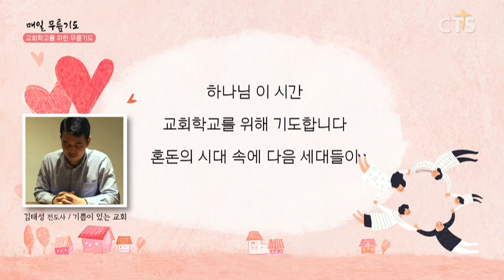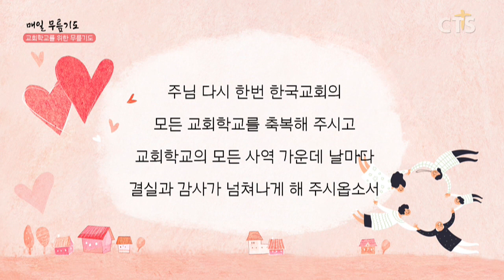[다음세대 1분 캠페인] 교회학교를 위한 무릎기도 - 김태성 전도사(기쁨이 있는 교회) 200328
교회학교를 위한 기도